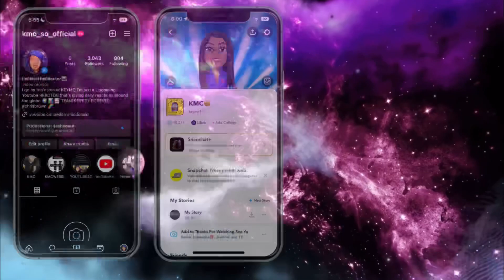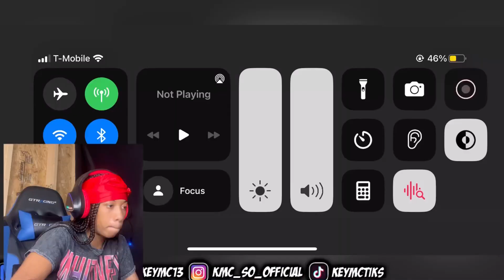ELVIS PRESLEY TROUBLE 1958 MOVIE SCENE (HD) REACTION 😱🔥😱